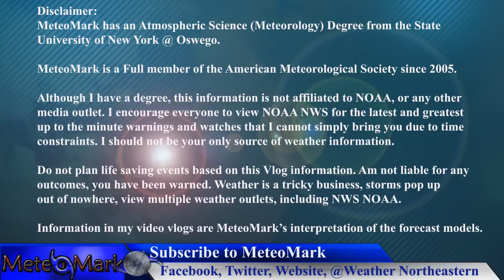Wintry Temperatures On The Way : Nov 6, 2014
Looking at the last few days of above normal temperatures before we go into the coldest air of the season. All the details in this edition of Weather Northeastern!

Introduction Music
Item #20485751
Licensed To
Artist: Skyward
Description

Item #21366511
username:  LowerThirdMan